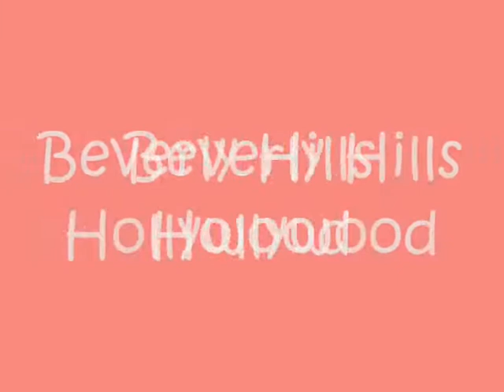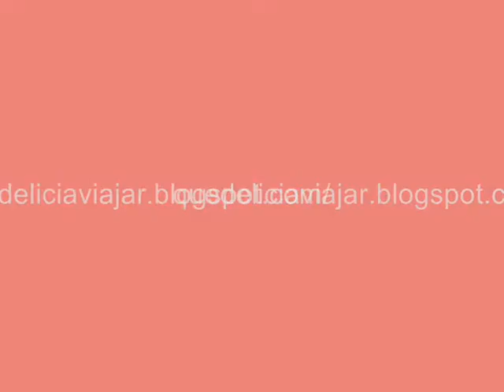Beverly Hills - Hollywood - California - EUA